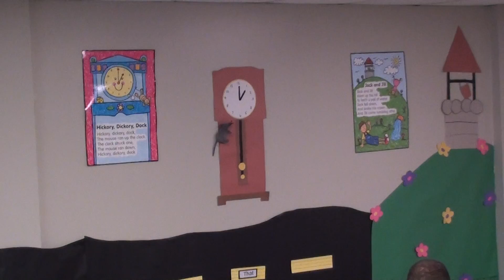Jake's School Play - Kindergarten - Corvian Community School